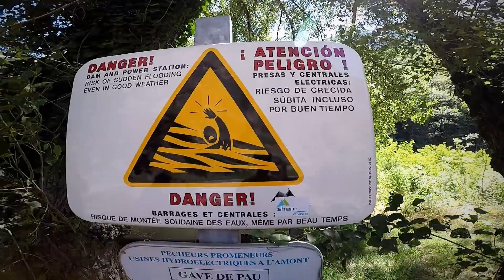Cañones de Luz y San Nicolás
El Cañón de Luz (río Gavarnie) y el de San Nicolás de Bujaruelo (río Ara) son 2 grandes clásicos de los Pirineos Centrales. Lugares donde el deshielo, la luz, las rocas y el bosque forman una armonía perfecta.

1.- Boy - Odesza
2.- Video Sunshine - Knox Hamilton